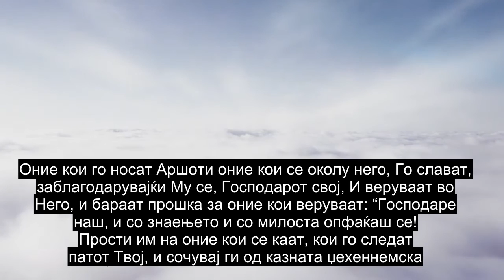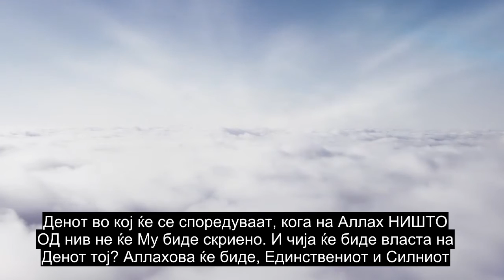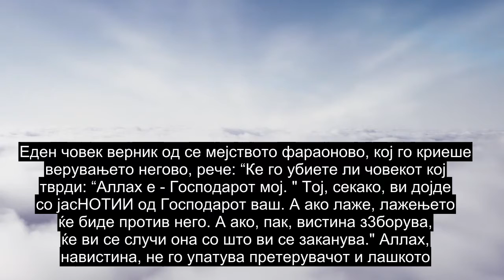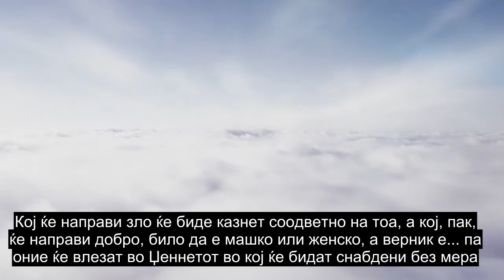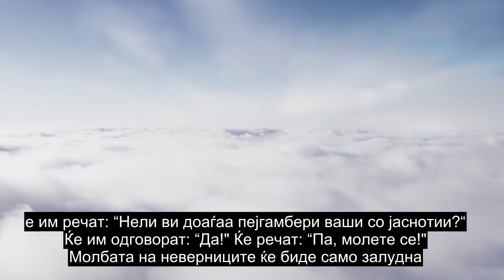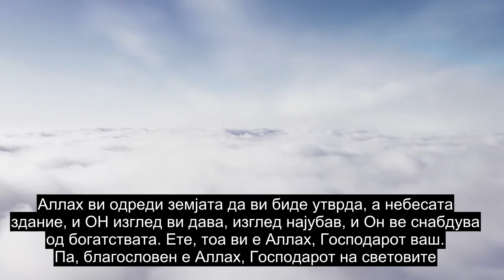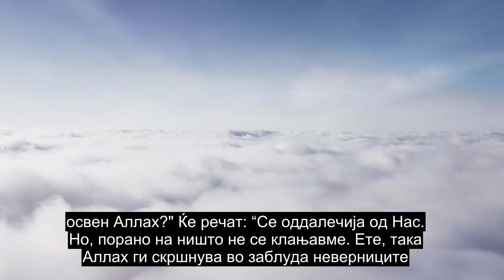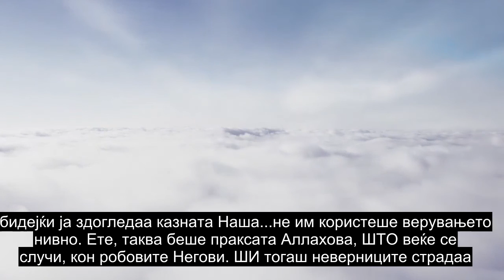Поглавје 40 Простувачот, Прекрасна Рецитација На Куран, Преводи На Повеќе Од 90 Јазици